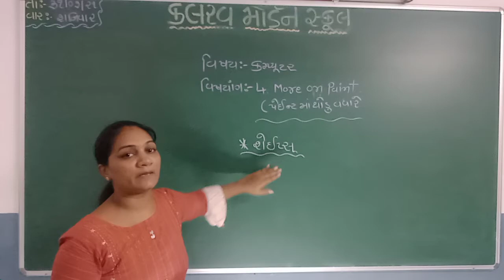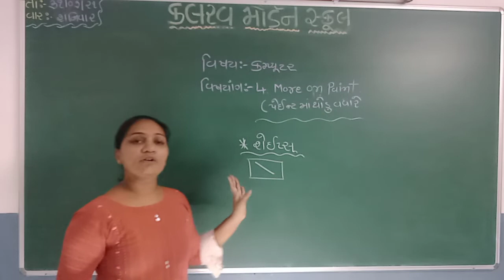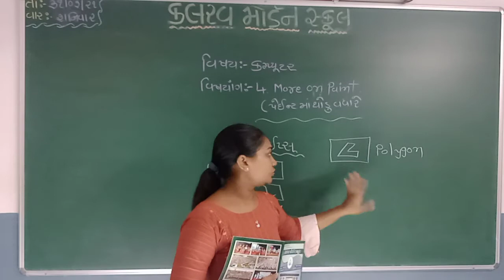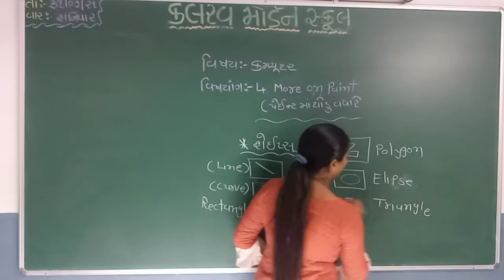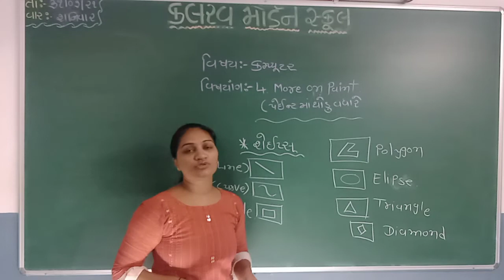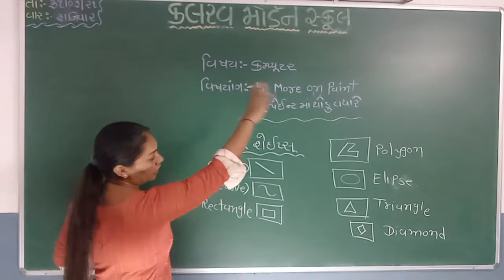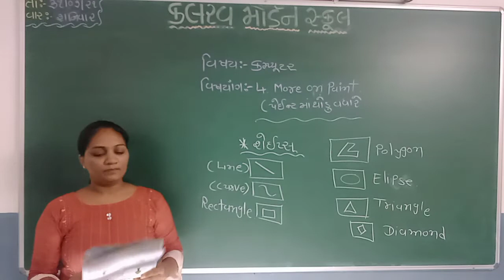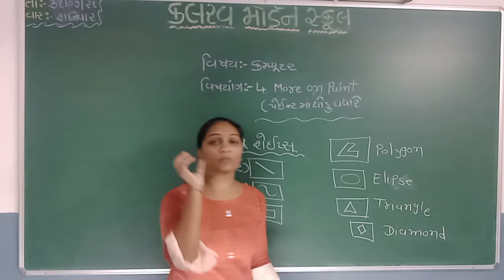std 3 computer 31 07 21